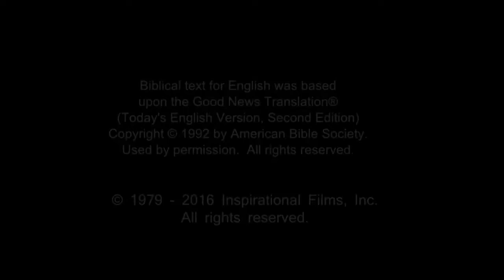Jesus Proclaims Fulfillment of the Scriptures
When Jesus returns to Nazareth, He goes to the synagogue. He's asked to read the Scriptures and is handed the Book of Isaiah. From it, He reads Isaiah 61:1-2.

The prophecy speaks of bringing good news to the poor, proclaiming liberty to the captives, recovery of sight to the blind, freeing the oppressed, and announcing that it's time the Lord will save His people.

When He finishes reading, Jesus announces to the people that the prophecy has come true as it was just read.